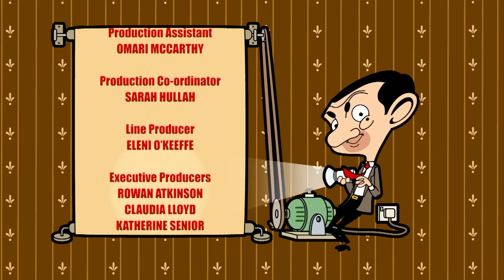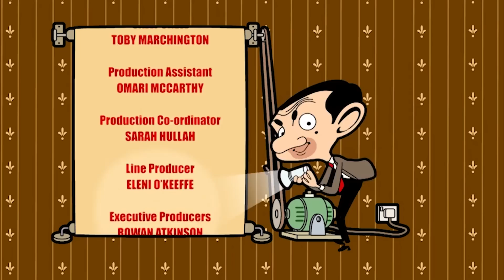FUNFAIR BEAN 🎡 | Mr Bean Cartoon Season 2 | Full Episodes | Mr Bean Cartoons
Mr Bean hopes to win some cash prizes at the funfair, but it’s not as easy as it seems!

Mr Bean goes to his favourite china shop to buy a new cup for Teddy, but when he opens his wallet he doesn’t have enough money to pay for it. When he sees a poster for the local funfair, where the stalls have cash prizes, Bean is determined to win himself some money on the Coconut Shy. But, after many unsuccessful attempts, he realises it’s a fix, and lets everyone know about it. Naturally this doesn’t go down well with the stallholder, who wants revenge and a chase around the funfair ensues.